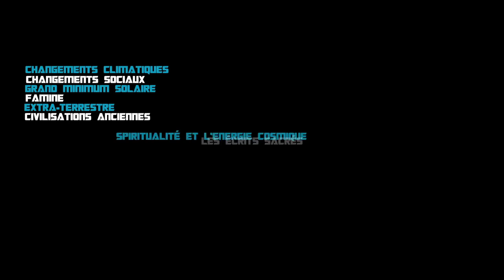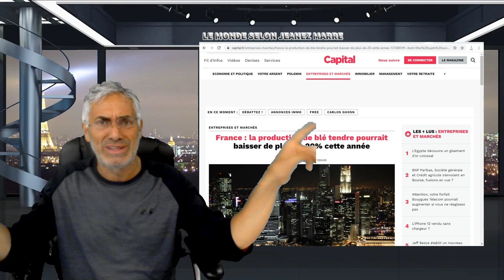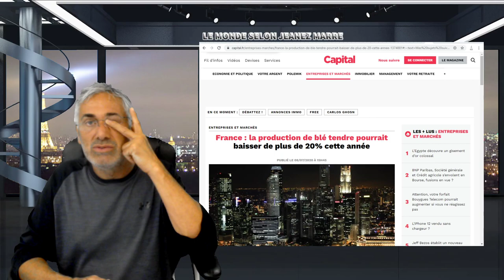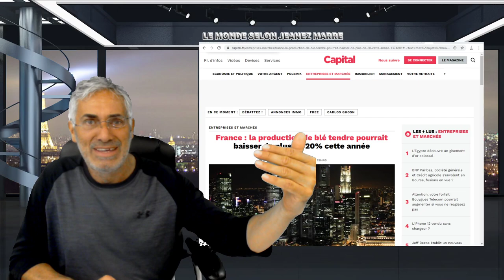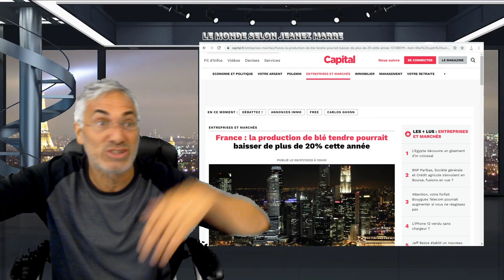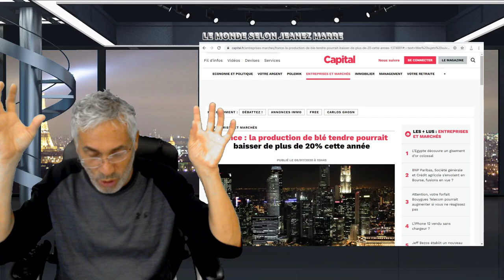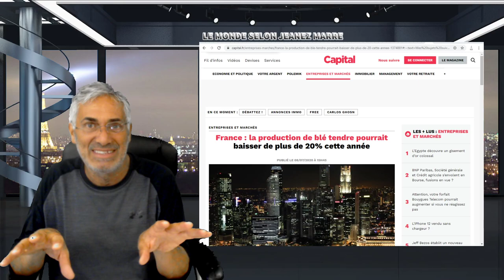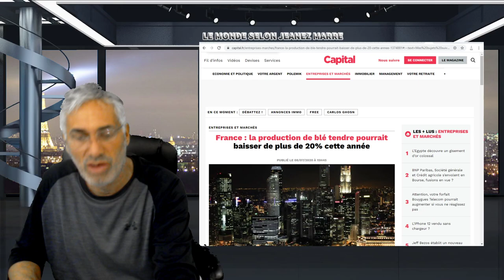PASSER SURTOUT PAS À CÔTÉ DE CE MESSAGE.